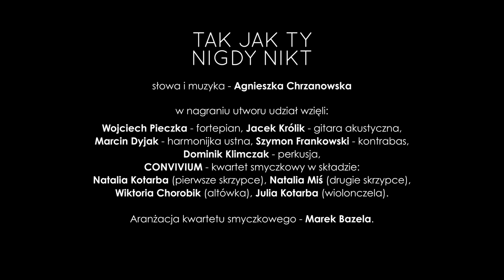Agnieszka Chrzanowska - Tak jak Ty nigdy nikt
To czwarty singiel z albumu "Piosenki do mężczyzny".
Teledysk do utworu "Tak jak ty nigdy nikt" został zrealizowany na Uroczysku Górka Pychowicka, przy Białym Domku z upominkami przy rynku w Lanckoronie oraz w Cafe Arka Lanckorona.
Szkice twarzy mężczyzny wykorzystane w teledysku stworzył Grzegorz L. Piotrowski.

Makijaż - Aleksandra Gruszka

Catering na planie: Robert Koclęga IRINI Restauracja Grecka.
Koordynacja i organizacja produkcji - Michał Jedynak

"TAK JAK TY NIGDY NIKT" to wyznanie uczucia i zachwyt nad rzeczywistością, która może być znacznie bardziej fascynująca niż wyobrażenia i marzenia.

W nagraniach utworu udział wzięli: Wojciech Pieczka - fortepian, Jacek Królik - gitara akustyczna,
Marcin Dyjak - harmonijka ustna, Szymon Frankowski- kontrabas, Dominik Klimczak- perkusja
oraz CONVIVIUM - kwartet smyczkowy w składzie: Natalia Kotarba (pierwsze skrzypce), Natalia Miś (drugie skrzypce),
Wiktoria Chorobik (altówka), Julia Kotarba (wiolonczela).
Aranżacja kwartetu smyczkowego - Marek Bazela.

Realizacja nagrania - Aleksander Wilk w Studio 2000 w Krakowie.
Mix i mastering - Andrzej Puczyński w Izabelin Studio.
Wydawca - Polskie Nagrania / Magnetic Records.